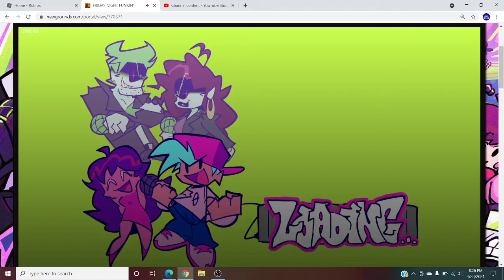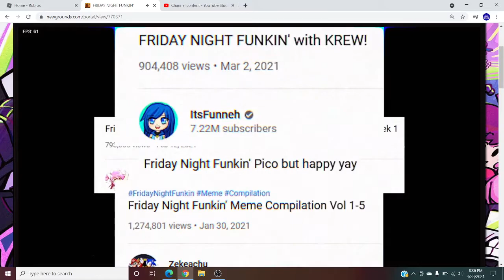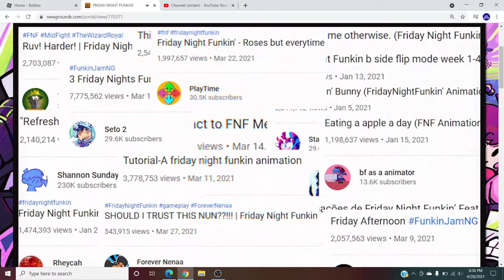WEEK 7 (Hard): Ugh, Guns, Stress | Friday Night Funkin'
Week 7 is a new week that came out a few weeks ago. This one was harder than the other 6 weeks in the game!

SUBTITLES IN THIS VIDEO AREN'T FINISHED...COINSTEEL IS STILL MAKING THE SCORES FOR YOU TO SEE